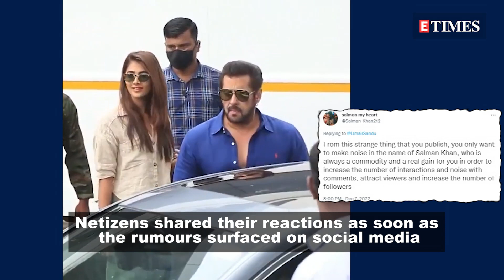Are Salman Khan and Pooja Hegde in a relationship? Here is what netizens feel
Going by the latest buzz, Salman Khan is dating his ‘Kisi ka bhai, kisi ki jaan’ co-star Pooja Hegde. According to an unverified tweet, the superstar has been spending a lot of time with Pooja these days and has also signed her for his next two films. As soon as this rumour made its way on social media, netizens shared their reactions on it.